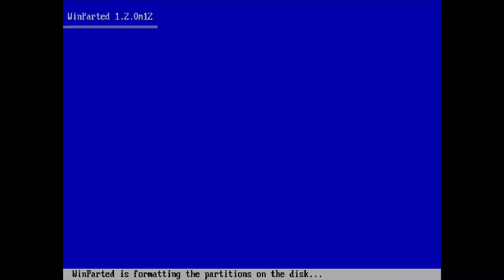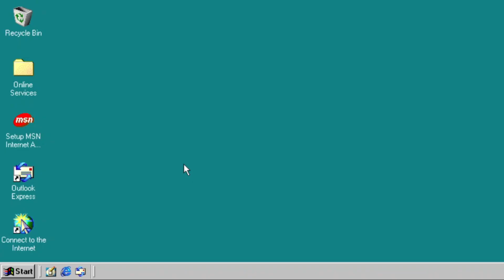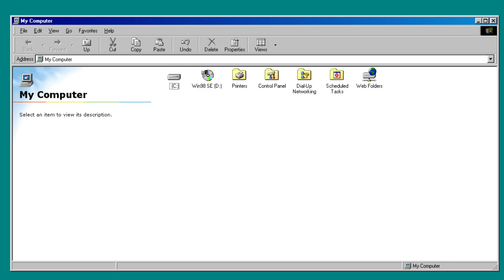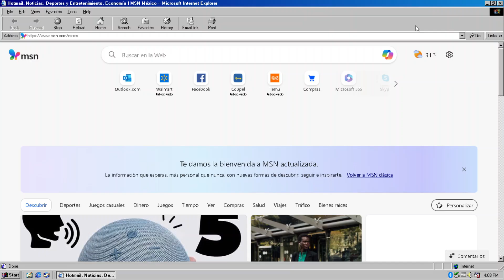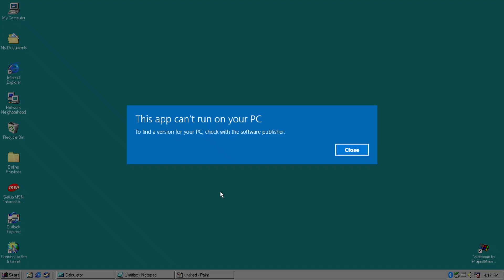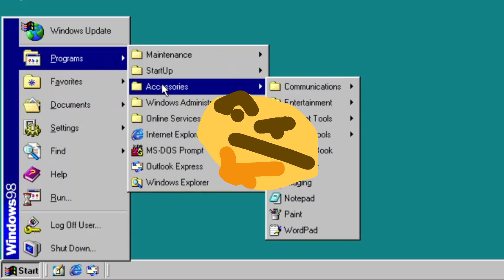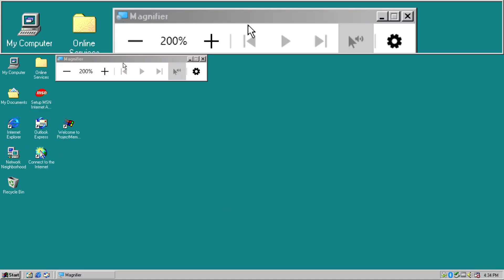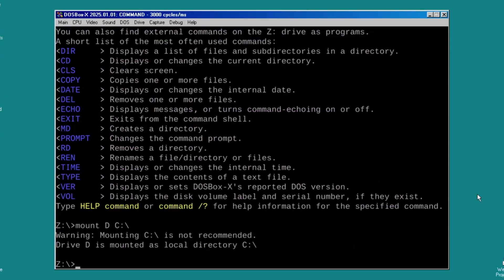This is Windows 10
I found a Windows mod that replicates the look n' feel of Windows 98 into Windows 10, check out the video for the full breakdown

Kalimba.mp3 (Tier 4) : @UzY3L
Bliss.jpg (Tier 3) : denisthemacheciau, Evan Pro, Monika, Admiral Ryouko, Trite, Windows Supporter, Luke Miller, Benny DownsD, Komi, Adel Bylka, Vinicius Alberti
Microsoft Plus! (Tier 2) : aanjaneya_meaow, Olly on YT, Steven Fail, Adam Kamieński
MS-DOS Executive (Tier 1) : kwejuh

Thank you for my Ewinders Team for helping me:
Tjari - Script Writer Assistant

🎵 Music (not in particular order) :
All of musics used in this video are listed on my official Spotify Soundtrack Playlists

One-off outro sound effect is taken from NET. TV